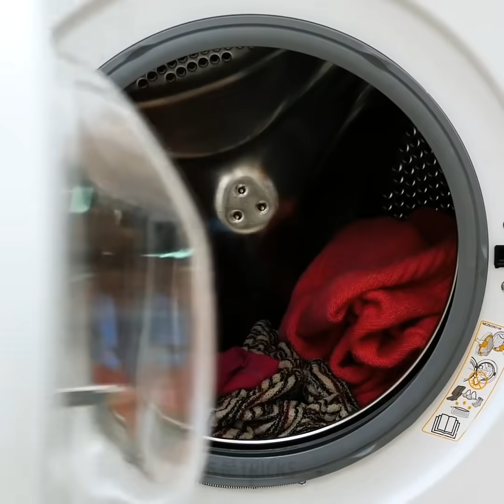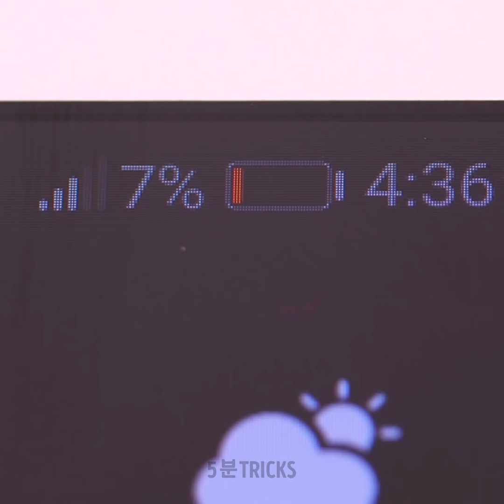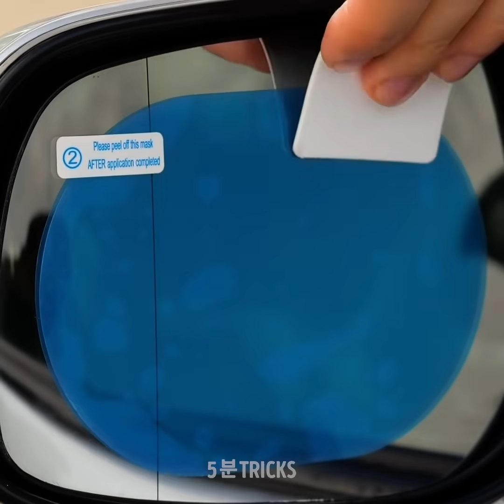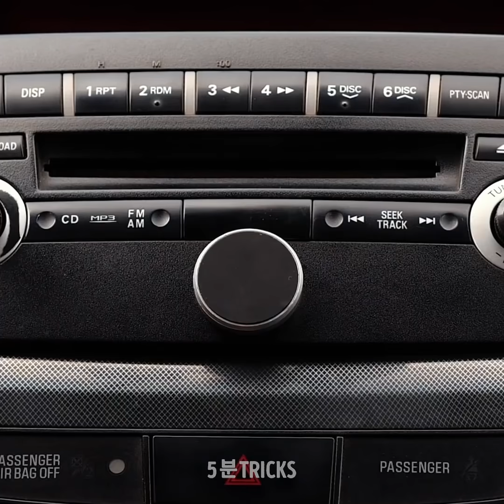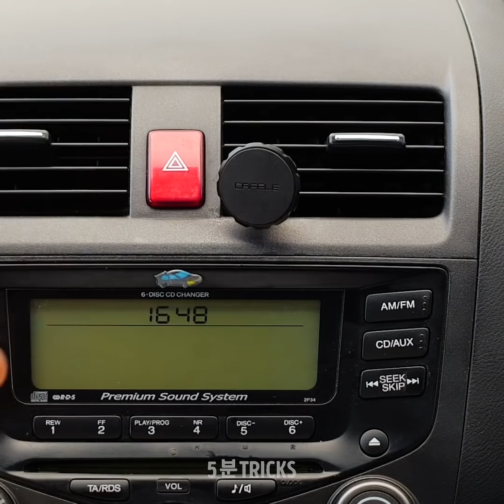35가지 만능 DIY 아이디어 || 쉬운 팁, 모든 문제를 해결할 영리한 기기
집에서 쓸 영리한 기기들

여러분의 인생을 편리하게 만들고 많은 문제들을 해결할 멋진 기기와 도구 컬렉션입니다. 부엌에서 재료를 정리하고, 화장실에서 샴푸를 예쁘게 보관하고, 샐러드를 빠르게 씻는 법, 접히는 옷걸이를 이용해 옷 접는 법 등을 배울 수 있어요. 제가 좋아하는 아이디어는 티셔츠를 쉽게 접게 도와줄 방법입니다. 옷장에 얼마나 많은 옷을 집어 넣을 수 있는지 알면 깜짝 놀랄 거예요.
다음 아이디어를 통해 막힌 샤워헤드를 뚫고, 피자를 다리미로 데우고, 모기를 퇴치하는 방법 등을 배울 수 있어요. 바지와 선풍기를 이용해 방 안을 시원하게 만들 수 있어요. 페트병을 이용하면 막혔거나 고장난 샤워헤드를 고칠 수 있어요. 페트병을 깨끗이 세척하고 구멍을 몇 개 뚫어주세요. 튜토리얼을 확인하세요! 만약 파워 뱅크가 없다면, DIY 휴대용 충전기를 사용하세요. 자동차 충전기와 9V 배터리만 있으면 돼요. 또 하나의 멋진 아이디어는 플립플랍으로 휴대폰 홀더를 만드는 것입니다.
오늘은 여러분의 인생을 바꿀 자동차 팁을 알려드릴 거예요! 보통, 우리는 차에서 많은 시간을 보내기 때문에 작은 문제점들을 해결할 방법이 필요해요. 이 영상을 통해, 여러가지 문제 해결 방법을 찾을 수 있어요. 먼지를 없애고, 스크래치를 방지하고, 환풍구를 빨리 청소하고, 애완동물 털 등을 치우는 팁을 배울 수 있어요!

타임스탬프:
00:09 집에서 쓸 멋진 발명품
02:37 옷장 정리하는 법
08:30 놀라운 자동차 팁
09:08 멋진 자동차용 기기

5분tricks은 5-Minute Crafts의 공식 한국어 채널입니다!